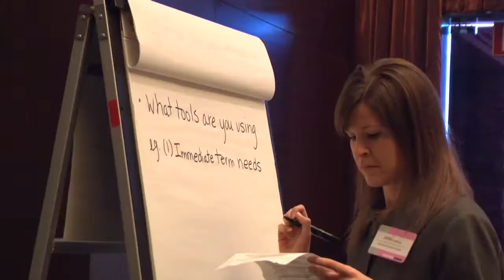Global Mining Summit - Speaker & Delegate Testimonials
marcus evans is a corporate and information company that delivers annual events across all industry sectors.